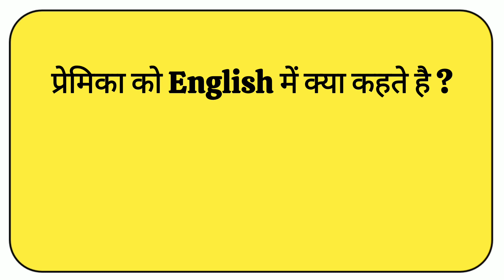प्रेमिका को इंग्लिश में क्या कहते हैं? daily use English speaking practice for beginners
रोज बोले जाने वाले English Sentence/ Daily use English Sentences/ English speaking practice

English speaking practice for beginners/ Daily use English sentences/ daily use English spoken Part3

daily use hone wale English sentance
daily use English speaking sentence
english speaking sentence for kids
English Speaking Sentence Practice
english speaking sentence for students